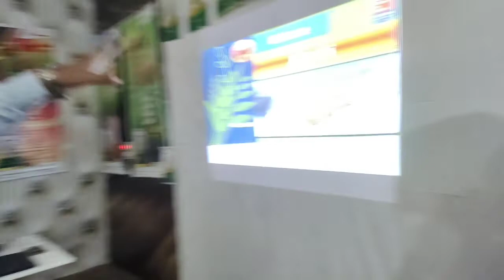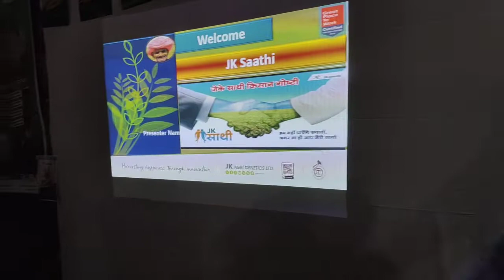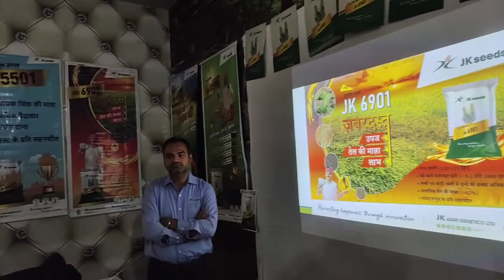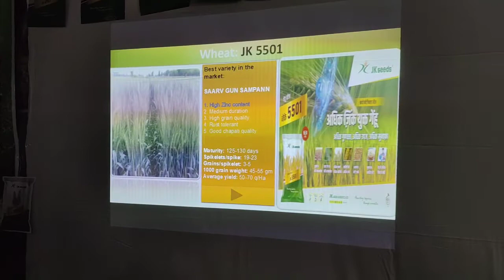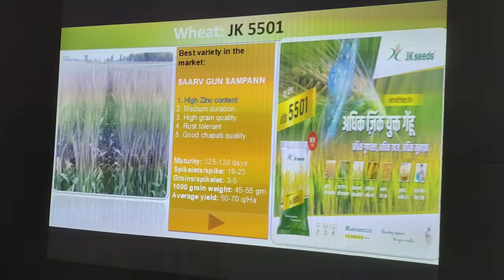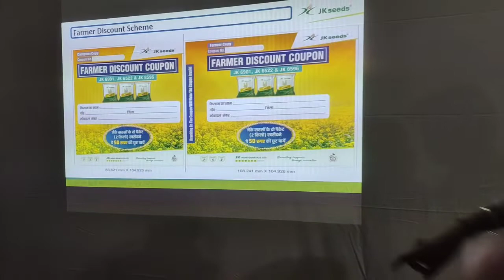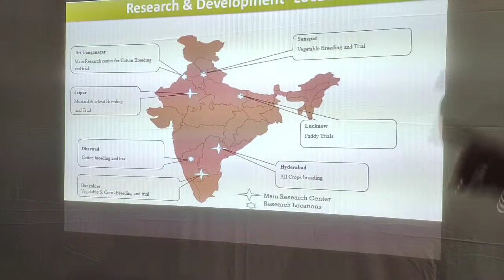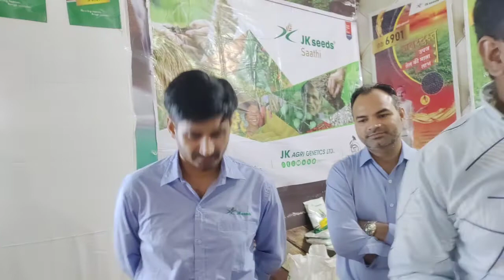देसी रिपोर्ट JK SEEDS ने किया कमाल, गेहूं हो या कपास बाजरा, अब आएगी मोटी फसल राजेश 9992623001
देसी रिपोर्ट JK SEEDS ने किया देगा फसल में मोटी कमाई, गेहू हो या कपास बाजरा ऐसा बीज नहीं देखा होगा, कम खाद पानी में भी मोटी फसल देने का वादा, किसानों का सच्चा साथी कैसे बना पूछे डाले कड़वे कड़वे सवाल राजेश 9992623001